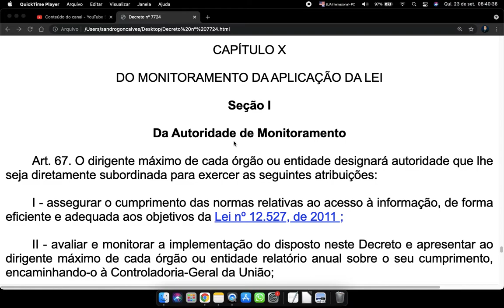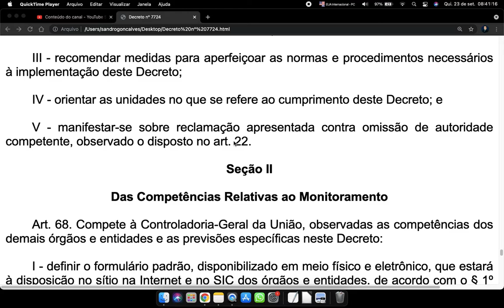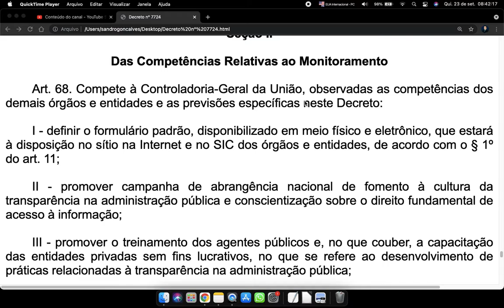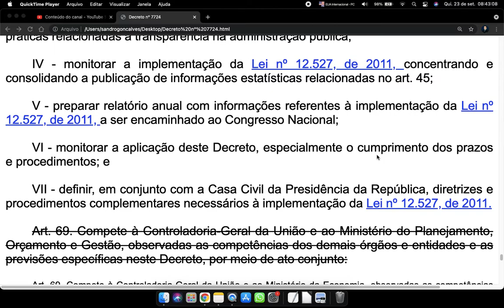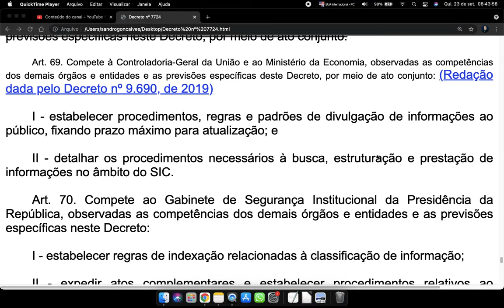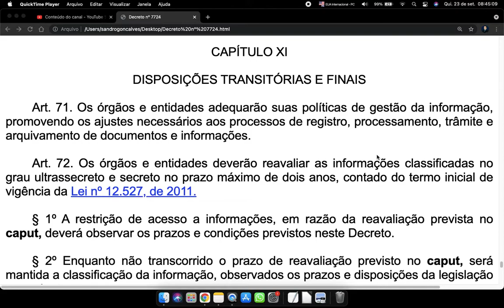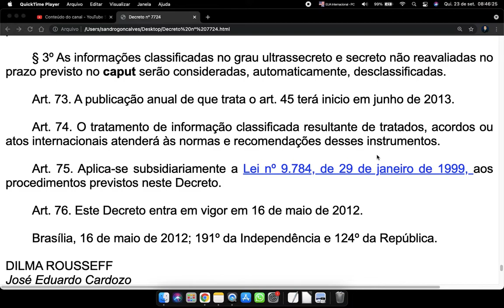Decreto 7724 Art 67 a 76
🔻🔻 Links Importantes 🔻🔻

CAPÍTULO X

DO MONITORAMENTO DA APLICAÇÃO DA LEI

Seção I

Da Autoridade de Monitoramento

Art. 67. O dirigente máximo de cada órgão ou entidade designará autoridade que lhe seja diretamente subordinada para exercer as seguintes atribuições:

I - assegurar o cumprimento das normas relativas ao acesso à informação, de forma eficiente e adequada aos objetivos da Lei nº 12.527, de 2011 ;

II - avaliar e monitorar a implementação do disposto neste Decreto e apresentar ao dirigente máximo de cada órgão ou entidade relatório anual sobre o seu cumprimento, encaminhando-o à Controladoria-Geral da União;

III - recomendar medidas para aperfeiçoar as normas e procedimentos necessários à implementação deste Decreto;

IV - orientar as unidades no que se refere ao cumprimento deste Decreto; e

V - manifestar-se sobre reclamação apresentada contra omissão de autoridade competente, observado o disposto no art. 22.

Seção II

Das Competências Relativas ao Monitoramento

Art. 68. Compete à Controladoria-Geral da União, observadas as competências dos demais órgãos e entidades e as previsões específicas neste Decreto:

I - definir o formulário padrão, disponibilizado em meio físico e eletrônico, que estará à disposição no sítio na Internet e no SIC dos órgãos e entidades, de acordo com o § 1º do art. 11;

II - promover campanha de abrangência nacional de fomento à cultura da transparência na administração pública e conscientização sobre o direito fundamental de acesso à informação;

III - promover o treinamento dos agentes públicos e, no que couber, a capacitação das entidades privadas sem fins lucrativos, no que se refere ao desenvolvimento de práticas relacionadas à transparência na administração pública;

IV - monitorar a implementação da Lei nº 12.527, de 2011, concentrando e consolidando a publicação de informações estatísticas relacionadas no art. 45;

V - preparar relatório anual com informações referentes à implementação da Lei nº 12.527, de 2011, a ser encaminhado ao Congresso Nacional;

VI - monitorar a aplicação deste Decreto, especialmente o cumprimento dos prazos e procedimentos; e

VII - definir, em conjunto com a Casa Civil da Presidência da República, diretrizes e procedimentos complementares necessários à implementação da Lei nº 12.527, de 2011.

Art. 69. Compete à Controladoria-Geral da União e ao Ministério do Planejamento, Orçamento e Gestão, observadas as competências dos demais órgãos e entidades e as previsões específicas neste Decreto, por meio de ato conjunto:

Art. 69. Compete à Controladoria-Geral da União e ao Ministério da Economia, observadas as competências dos demais órgãos e entidades e as previsões específicas deste Decreto, por meio de ato conjunto: (Redação dada pelo Decreto nº 9.690, de 2019)

I - estabelecer procedimentos, regras e padrões de divulgação de informações ao público, fixando prazo máximo para atualização; e

🔻VÍDEOS SUGERIDOS🔻